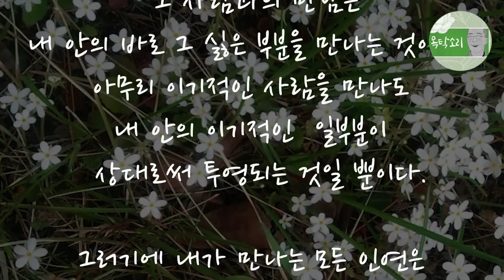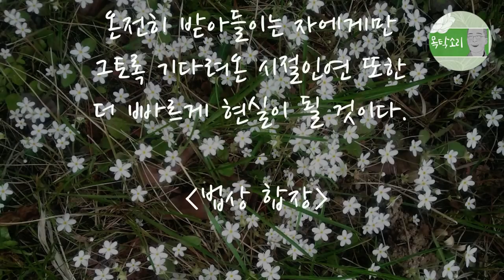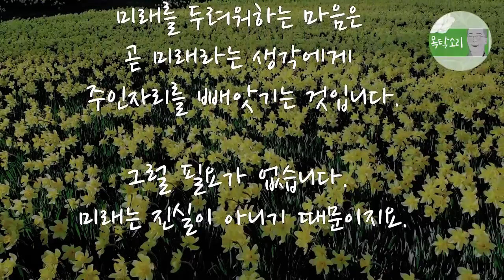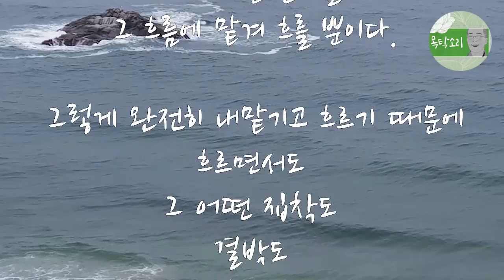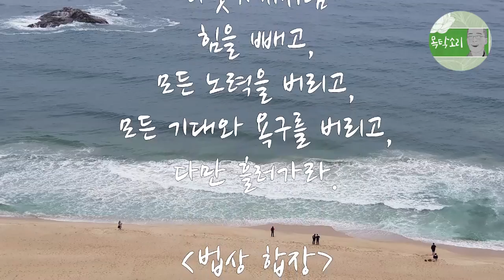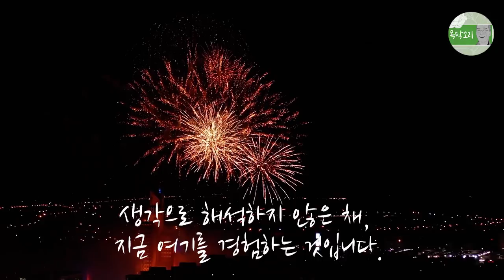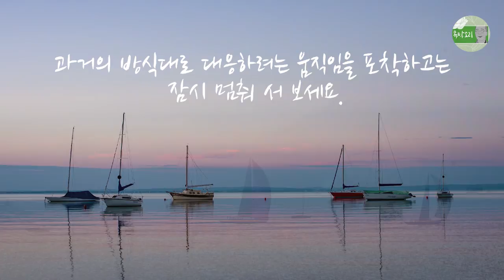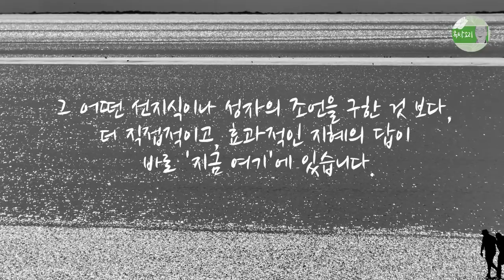낭독 통합본(2) 그를 만난 이유, 지금으로 돌아오기, 힘 빼고 흐르기, 진실로 뛰어들기